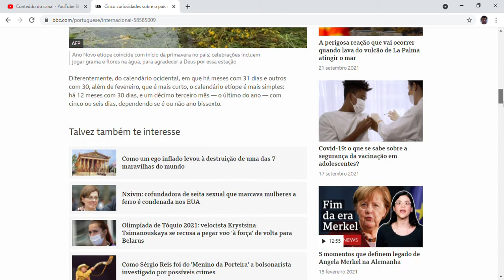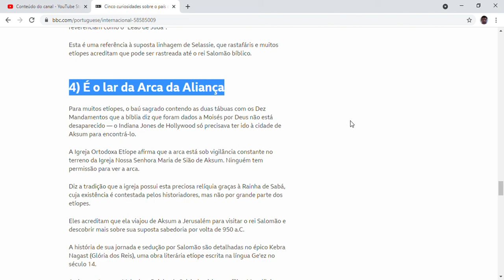Cinco curiosidades sobre o país onde o ano tem 13 meses